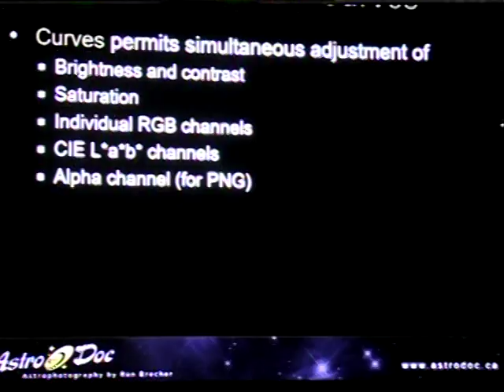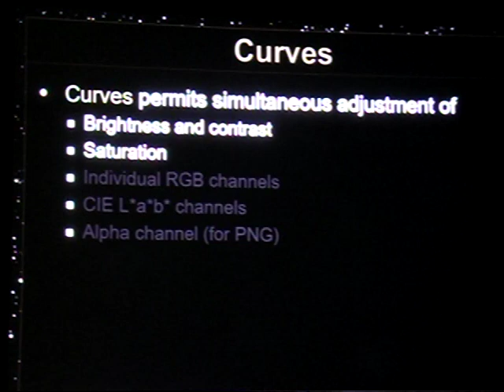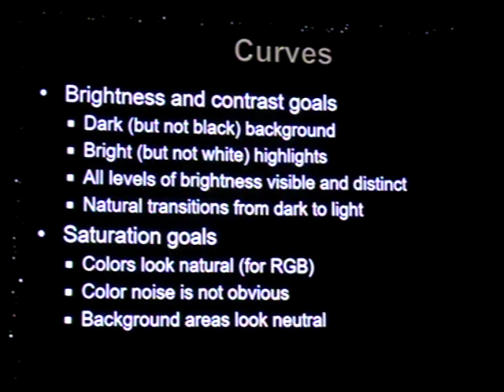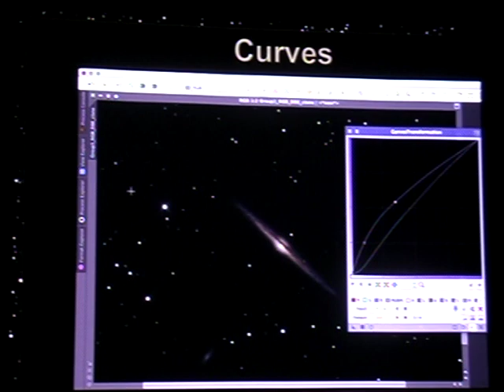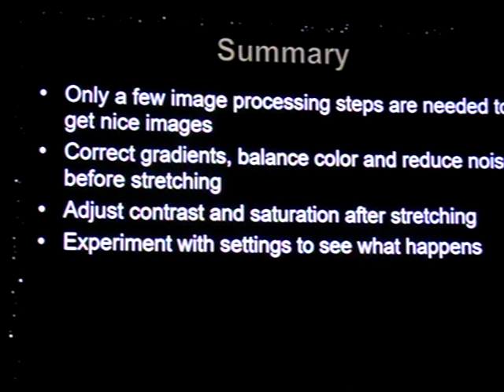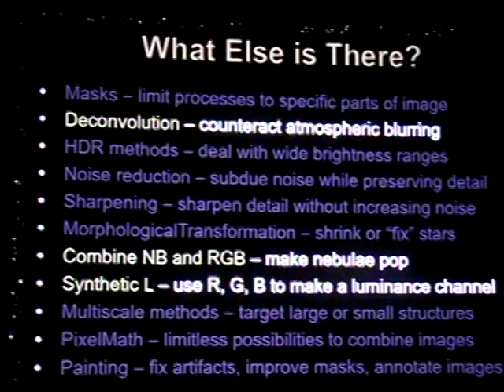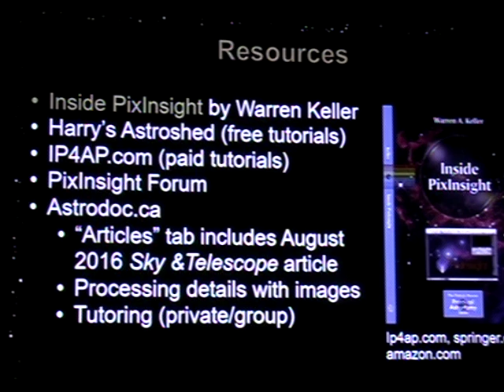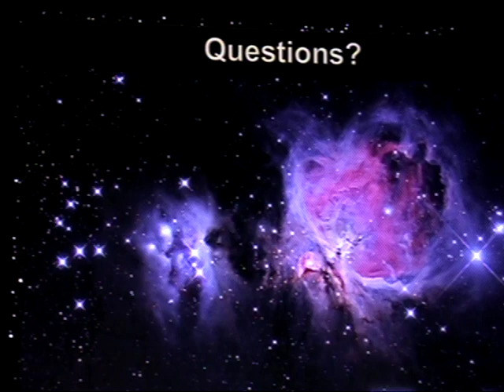2017 Winter Star Party Ron Brecher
Introduction to PIXINSIGHT Part 2